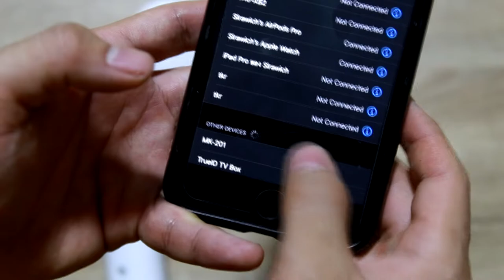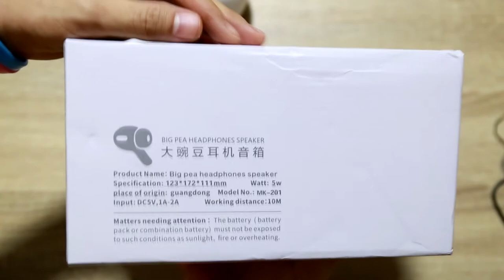(TH) Unbox Review Teardown - Giant Airpod Pro Speaker ลำโพงแอร์พอดโปรยักษ์ (MK-201)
รีวิวกันแบบตรงๆไม่อ้อมค้อม ชัด ครบ จบ ในคลิปเดียว

๊Unbox - 00:00
Review - 00:42
Teardown - 04:46

สำหรับเพื่อนๆที่สงสัยว่าเบิร์นลำโพงแล้วเสียงจะดีขึ้นไหม ผมก็ไม่ทราบเหมือนกันครับ แต่โดยส่วนตัวคิดว่าคงไม่น่าจะต่างมากสักเท่าไหร่